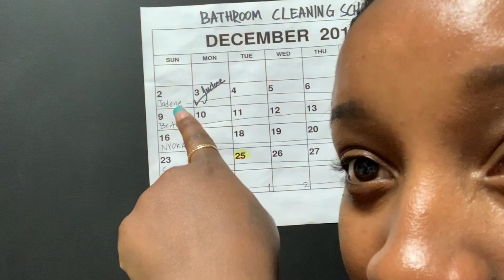HE SAID I'M HIS FAVORITE BUT HOW? 🤷🏽‍♀️ | EP 29 | All Things Jadene 🇯🇲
he claims i'm his favorite but i don't see how

MUSIC